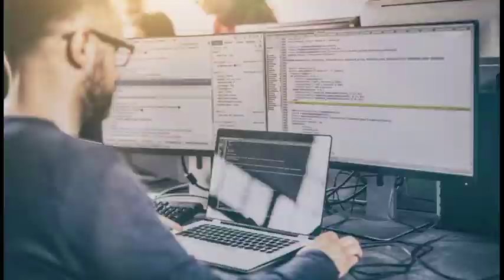Today Weather Update in AP | Weather forecast today live updates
1) 2021 BEST EARNING APP | HOW TO EARN DAILY FREE PAYTM CASH WITHOUT INVESTMENT IN TELUGU

2) Captcha Typing Work From Home Jobs | How To Earn Money Online | Data Entry Jobs In Telugu -

3) How To Earn Money From Wazirx | Wazirx Trading Tips and Tricks | Wazirx Full Tutorial In Telugu -

5) Copy Paste Jobs - How To Make Money Online doing copy paste work from home part time jobs in telugu -

6) How To Earn ₹100/Page In Telugu | Online Jobs At Home In Telugu | Make Money Online | Fiverr -

7) పాత కాయిన్స్ నోట్స్ ఉంటే వెంటనే అమ్మండి | How to Earn money by sell old coin in telugu -

8) How To Make $100 to $200 Per Day On Google Maps In Telugu (Make Money Online) -

9) How to Apply SBI Personal Loan In Telugu | Complete Guide on SBI Express Credit/Emergency In Telugu -

10) How To Earn Money By Captcha Typing Job - Telugu | Work From Home Jobs In Telugu -